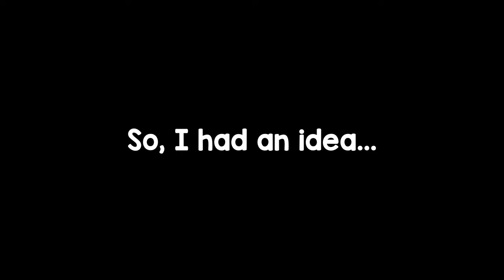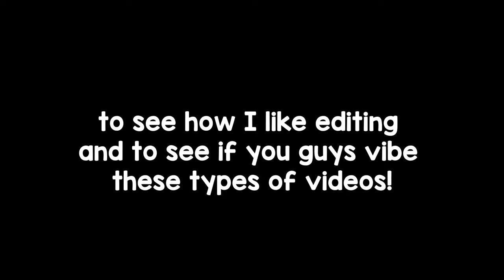MIYAWAKI SAKURA vs. RESIDENT EVIL #1 [ENG SUB]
Hey y'all! I thought I'd try yet another video that I've kind of been wanting to do for a very long time! Depending on how you guys like it (and my edits in future), maybe we can make this into a series?! Welcome to: "Sakura vs. Resident Evil"!

I hope you enjoy the video and enjoy the subs. Speaking of, all subs are mine so please forgive me if there are any minor inaccuracies! Looking forward to seeing what you think!

~ Lok